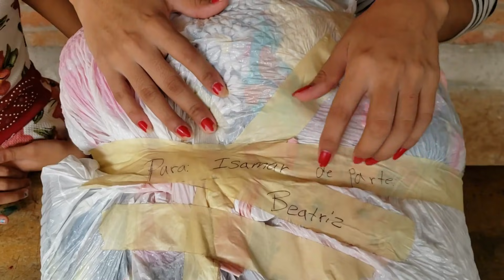¡DIANA es sorprendida con un regalo